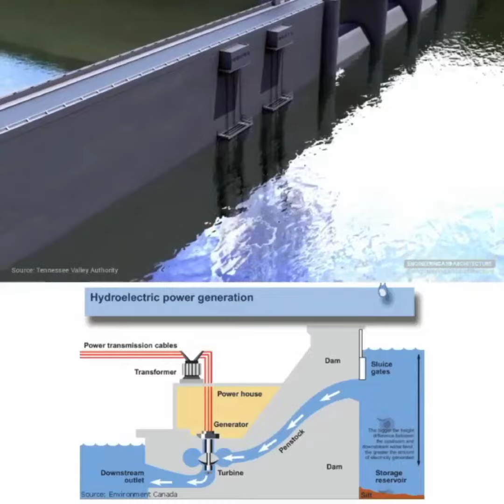Hydroelectric Power : How it Works |Energy | Fuel | Future | World | Engineering| Engineer।।।